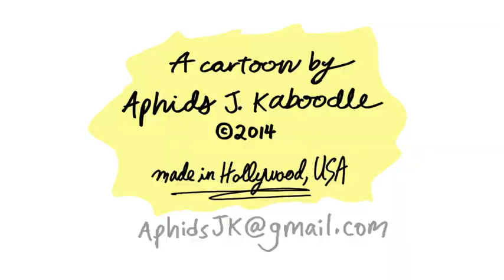"Sneaky Pants" BOW TIE (ep 85)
NEW Bow Tie cartoons every Tuesday, served up with a side of "yah, yah, yah's." And, look out for more opportunities to suggest character ideas soon!